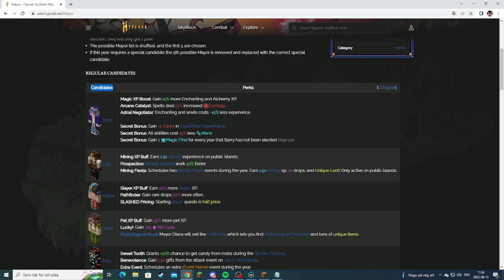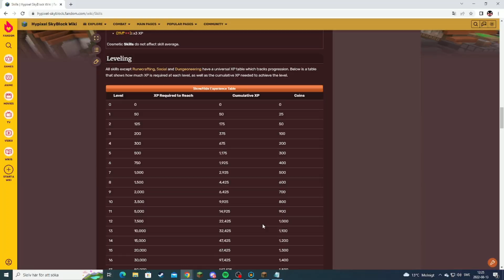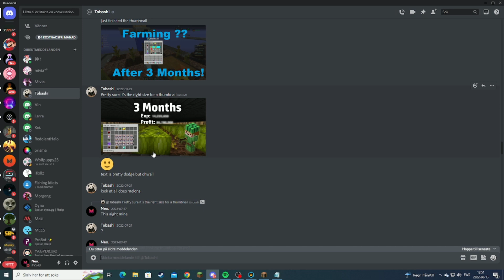Collecting my minions after 3 months - Hypixel Skyblock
I emptied my minions after 3 months in Hypixel Skyblock